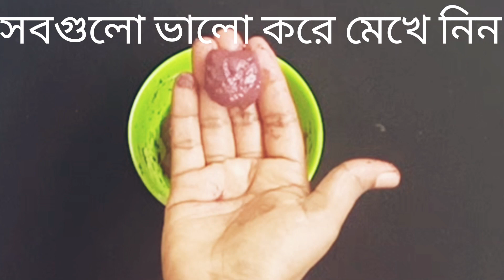পানিতে কয়েল ভেজালে যা হয় দেখলে পুরো চমকে যাবেন😱বাঁচবে হাজার হাজার টাকা💯tips&tricks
গরম পানিতে ১ টি কয়েল দিন যা ঘটবে দেখলে অবাক হয়ে যাবেন বেঁচে যাবে সংসারের হাজার হাজার টাকা
আজকের ভিডিও তে কয়েলের এমন একটি ব্যবহার দেখিয়েছি যদি আপনারা এটি ফলো করেন তাহলে জানতে পারবেন তেলাপোকা দূর করার উপায়, মশা দূর করার উপায়, মাছি তাড়ানোর উপায়, ইদুর তাড়ানোর উপায়, টিকটিকি তাড়ানোর উপায়